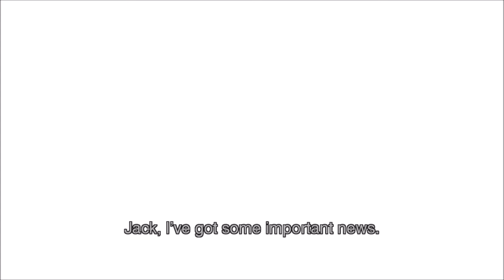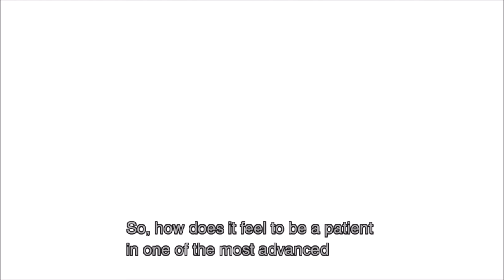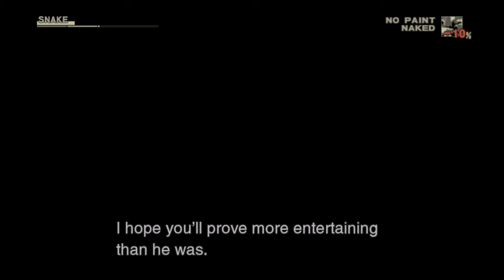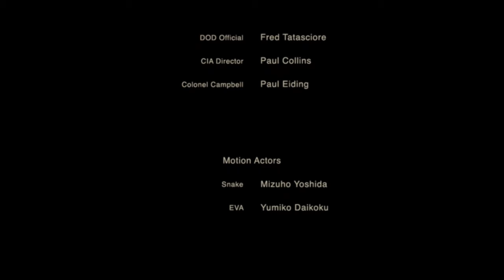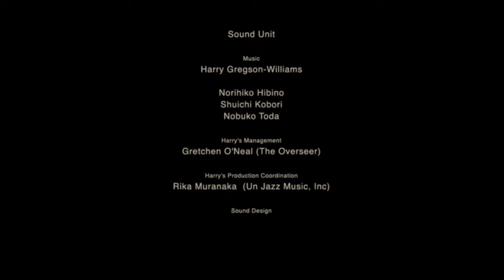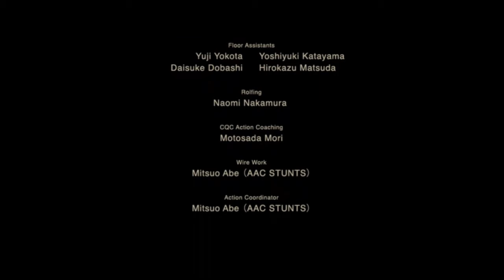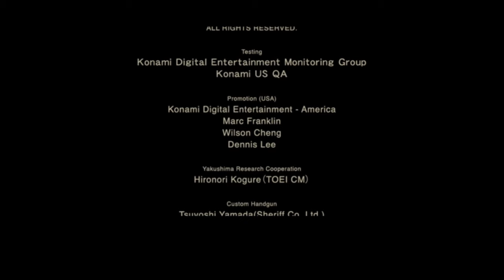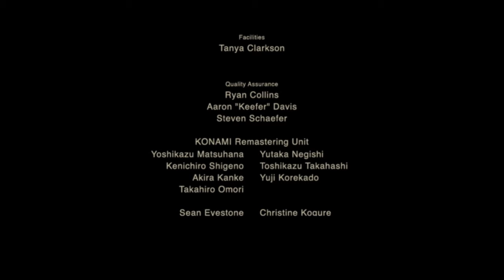Metal Gear Solid 3 (PC Version) | European Extreme | Foxhound Rank | New Game | 1:34:15 MS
Master Collection Version on Steam.

Metal Gear Solid 3: Snake Eater (メタルギアソリッド3 スネーク・イーター Metaru Gia Soriddo 3 Sunēku Ītā?, commonly abbreviated as MGS3) is a stealth action game directed by Hideo Kojima. It was developed by Konami Computer Entertainment Japan and published by Konami.[3] It is both the last canonical game and last Metal Gear game overall to be developed by KCEJ prior to the formation of Kojima Productions a year later. It was released for the PlayStation 2 on November 17, 2004 in North America; December 16, 2004 in Japan; March 4, 2005 in Europe; and March 17, 2005 in Australia. The game, which serves as a prequel to the Metal Gear series,was followed by a direct sequel titled Metal Gear Solid: Portable Ops, which was released for the PlayStation Portable in North America and Japan in 2006 and Europe and Australasia in 2007.